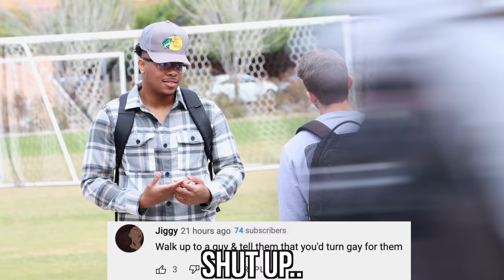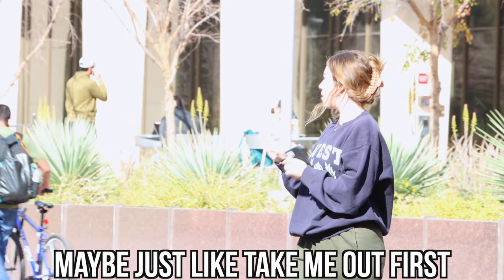Just Kiss Me Already...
I started a facebook page that has a lot of deleted videos and exclusive videos! Check it out

Comment what you would like to see me do in the future! Also comment who you would like me to collaborate with!